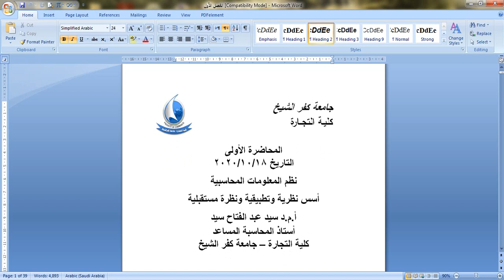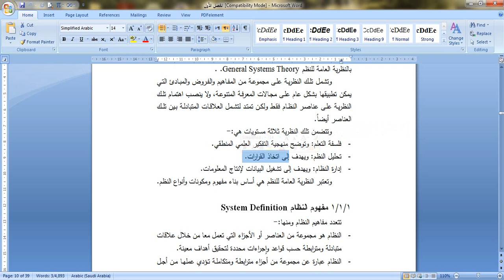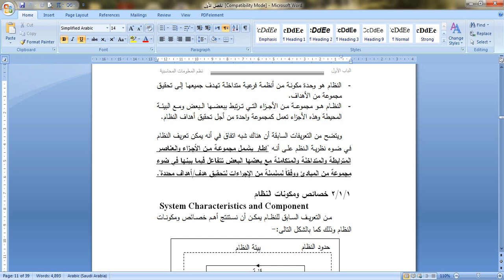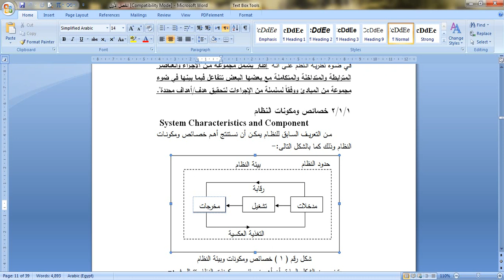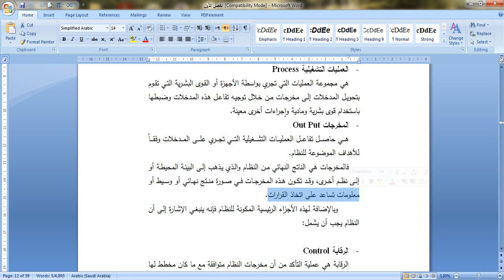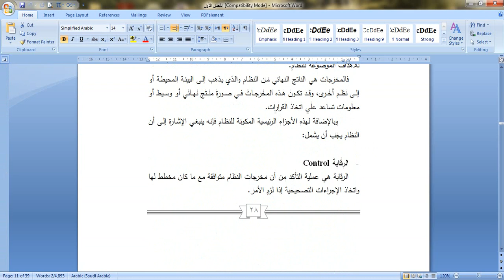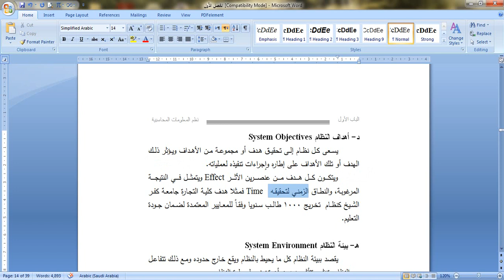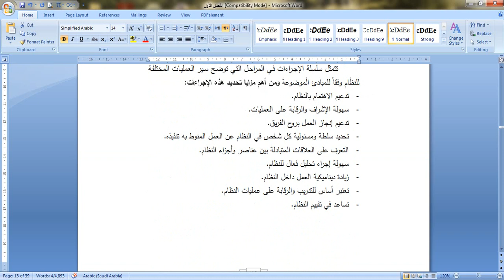مادة نظم الفرقة الرابعة عربي د/ سيد عبدالفتاح المحاضرة الاولي اون لاين بتاريخ 17/10/2020